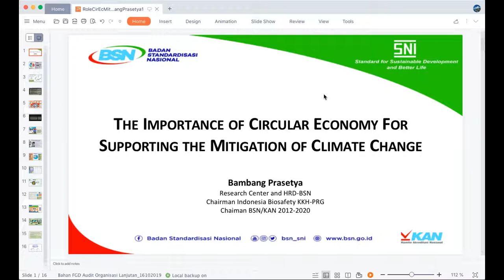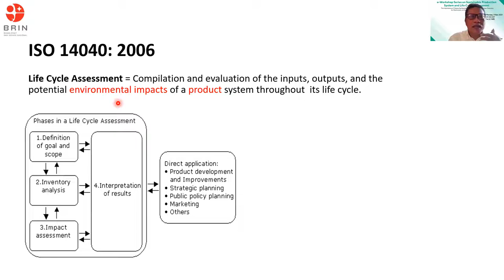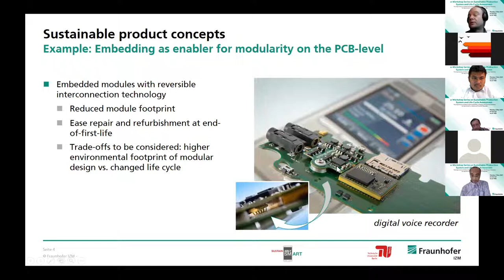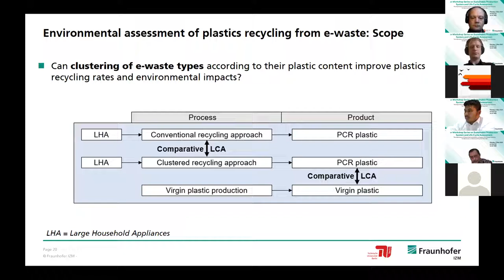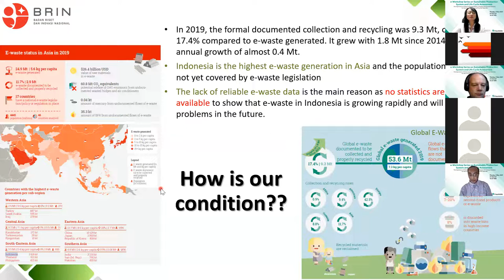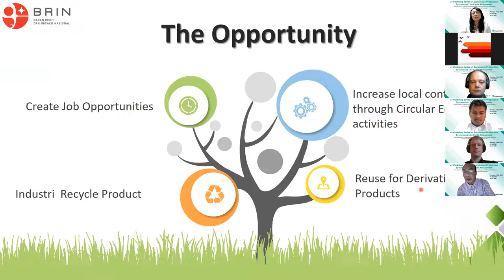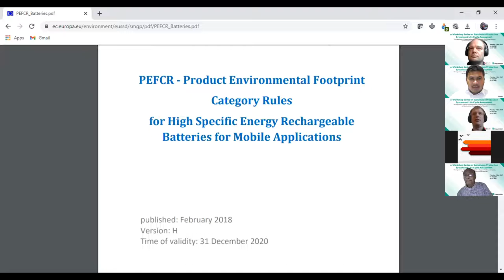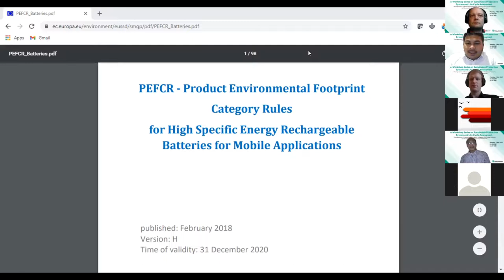e-Workshop Series on Sustainable Production System and Life Cycle Assessment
Term of References (TOR)
The Importance of Measuring Sustainability to Support the Circular Economy for Electronics,
e-Waste and Polymer Materials
Monday, 8 November 2021 / 09.00 CET / 14.00 WIB

PROJECT PROPOSAL FOR INTERNATIONAL CLIMATE INITIATIVE

Current Research and Engineering Activities of product and industrial sectors must lead to Sustainable Development Goals (SDGs) and Low Carbon Development Initiatives. Life Cycle Inventory (LCI) as a database (big data) in the Industrial Revolution 4.0 supports One Indonesia Data is needed as a benchmark comprehensive information on supply chain and process technology across industrial activities from upstream to downstream. Essential of measurement, systematic assessment of environmental, economic and social impacts and standardization plays an important role in the invention and innovation of natural resources management, products, and industries throughout the life cycle (Life Cycle Assessment). Circular engineering research in sustainable products and industrial supply chain of goods and services to support product optimization, industrial efficiency and minimize waste (zero waste). Circular economy increases the Local Content (TKDN) and encourage added value and competitiveness of national products and industries at the national and global level.

This workshop is arranging to seek and establish a best opportunity of collaboration for international projects that support climate and biodiversity protection,
a. Which ensure sustainable consumption and production patterns (SGD12)
b. Promoting the supply and demand of climate-friendly and resource-saving products and services
c. Support for ambitious, climate-friendly public procurement
d. Development of appropriate methods and campaigns to sensitise and address consumers
e. Implementation of sustainable business models and penetration of the market with climate-friendly products and technologies.

Greetings from Jakarta Indonesia,

Thank you very much for our colleagues from Fraunhofer Institute for Reliability and Microintegration IZM.

Mr./ Dr. Karsten Schischke
Mr./ Dr. Christian Clemm

To bring this opportunity.

Fraunhofer IZM is one the world’s leading institutes for applied research and the development and system integration of robust and reliable electronics.

New products and technologies have to comply with an increasing range of strict specifications, and at the same time have to be cost-efficient and environmentally friendly.

A unique combination is achieved between the established cross-sectional specialist fields of reliability and sustainability.

Thank you also to Indonesian Participants (BRIN):

Prof. Bambang Prasetya
Dr. Edi I Wiloso
Mrs. FM. Erny Soekotjo

Research Group of Sustainable Production System and Life Cycle Assessment (LCA) at BRIN in coordinating this e-workshop,

We can identify and work on the research initiation together between BRIN and Fraunhofer Institute, on implementing a Life Cycle Inventory (LCI) in Indonesia, building life cycle inventories to enable sustainable production and consumption patterns and regulation in Indonesia.

The topics we already identified to be of interest for such a meeting:
a. The importance of measuring sustainability to support the circular economy for electronics, e-waste and polymer materials,
b. charging stations for light mobility applications, and
c. the recycling of plastics and batteries from electronics waste and environmental assessments of such processes.

As we share a lot of common interests between BRIN and Fraunhofer IZM, we agreed and happy that it could be a good opportunity of next step to start a discussion for an exchange on projects and ideas.

Chairman of National Research and Innovation Agency (BRIN)
Dr. Laksana Tri Handoko
Dr. Mego Pinandito, M.Eng

We are pleased to invite you to our e-workshop series on Sustainable Production System and Life Cycle Assessment with the topic of “The Importance of Measuring Sustainability to Support the Circular Economy for Electronics, e-Waste and Polymer Materials” on Monday, 8 November 2021 at 14.00 WIB (09.00 CET).

(meeting ID: 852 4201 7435 passcode: LCA2021)

The Zoom meeting room will start admission from 13.45 WIB. Please find the attached information regarding the workshop agenda for your perusal (attached).

Thank you for your attention, we look forward to your participation.